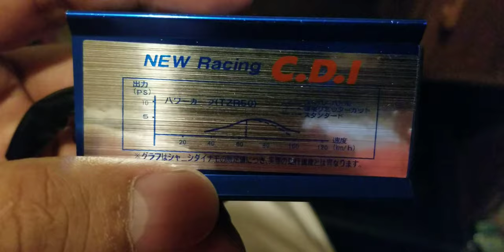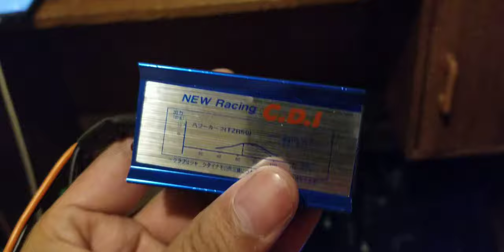bagong cdi kulay blue 2stroke